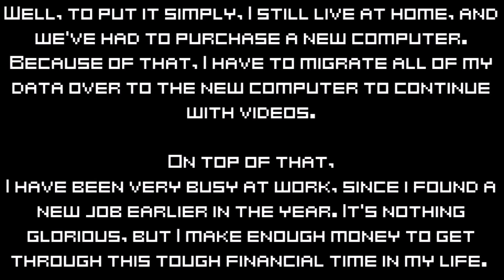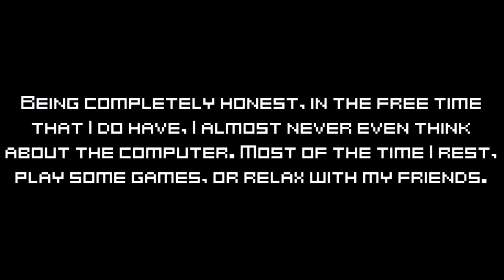Status Report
Why things haven't progressed as planned.